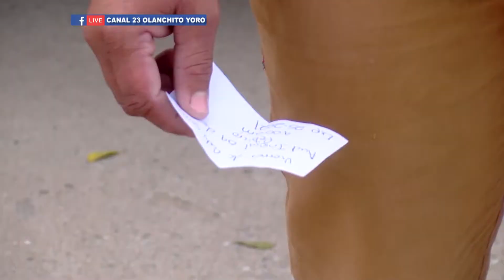JOVEN INTERPONE DENUNCIA POR ACOSO Y HOSTIGAMIENTO POR PARTE DE UNA POLICIA DE LA DPI